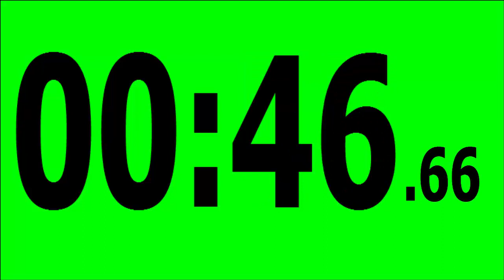15 minute countdown timer green screen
15 minutes timer with music and buzzer
Ten minute countdown digital timer with music

In this video features a Fifteen minute countdown digital timer for friends. The title of the video is 15 minute countdown timer green screen.